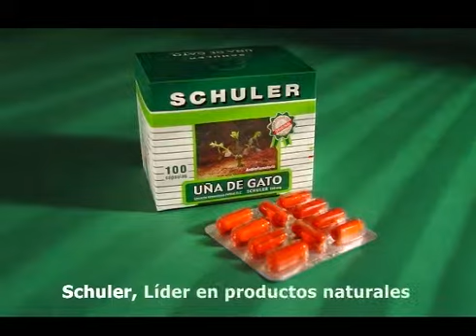Uña de gato - Testimonios